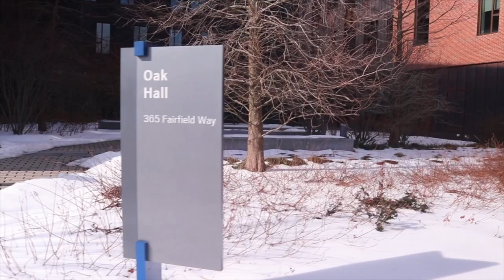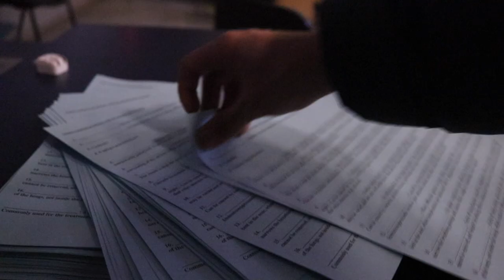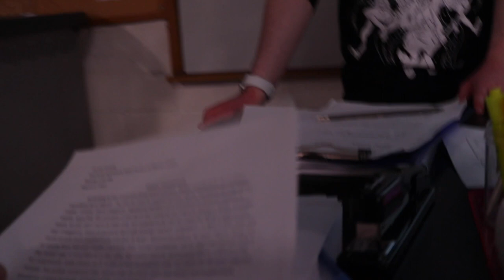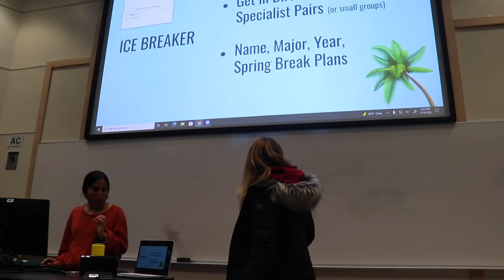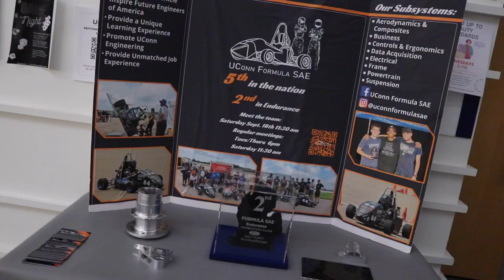A Day in the Life at UConn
this is a day in the life at the University of Connecticut.

►MUSIC/CREDITS
Black Hole Sun - Patrick Cc:, Skaiwater, Jonah Zed
Shadow - AMAG
Boyfriend - papichuloteej
DGAF BOY - Ori Rose
Starry Eyed - Jane & The Boy
Peaches x Whats Luv - Justin Bieber & Sickick
Shine Like Diamonds - Filthy the Kid
Things So Mean - Bungalow Collect, Zay Suav, Rshad, Marcus Isiah, Apollo J
Tell Me Where to Go -  Bungalow Collect, Zay Suav, Rshad, Marcus Isiah, Apollo J
Intimidated - papichuloteej